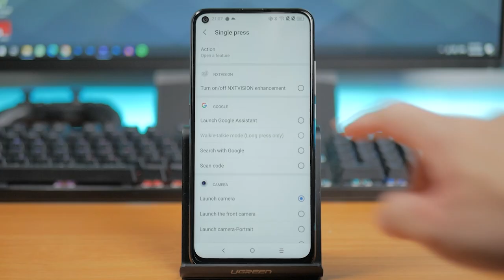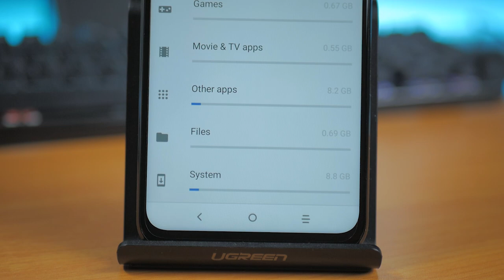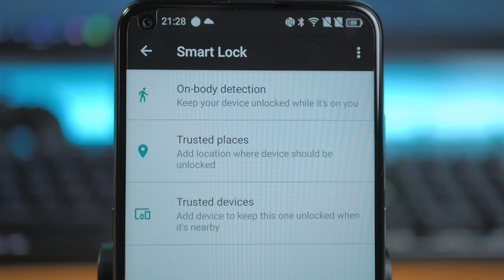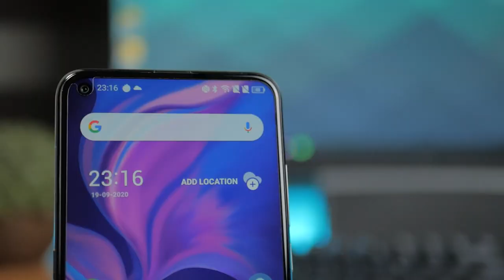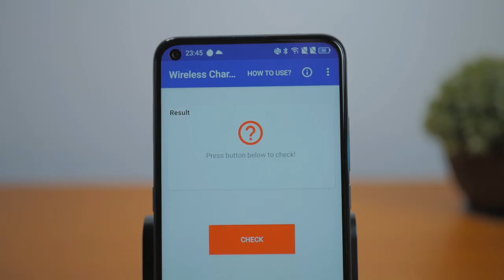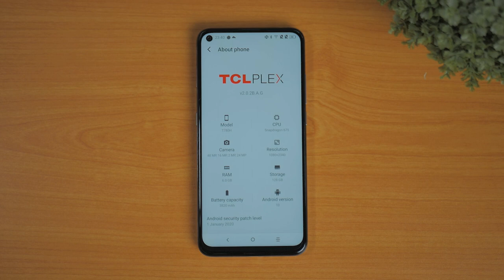TCL Plex: RM659, Unboxing, Camera, GCAM & Benchmarks | Malaysia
Beli TCL PLEX:
► Peralatan Yang Digunakan Untuk Video

Musik = Windy
Artis = Ikson